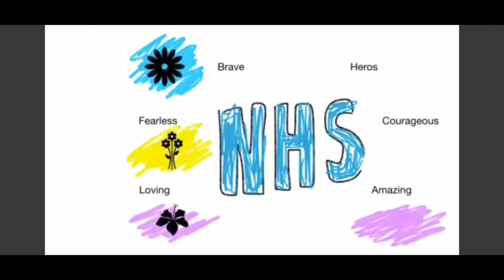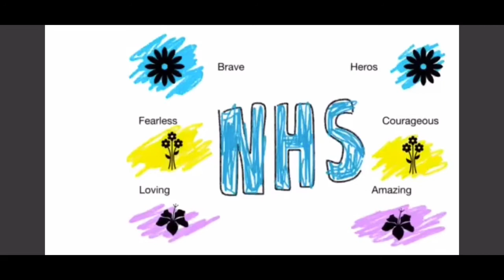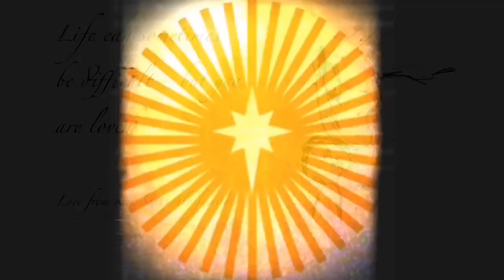Special mentions 15th May